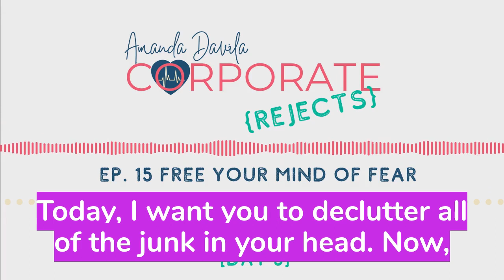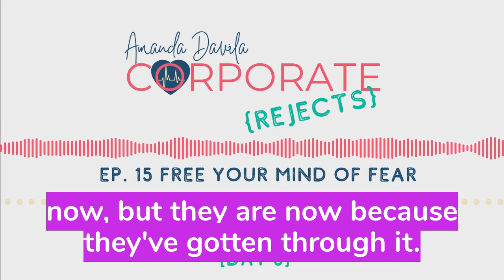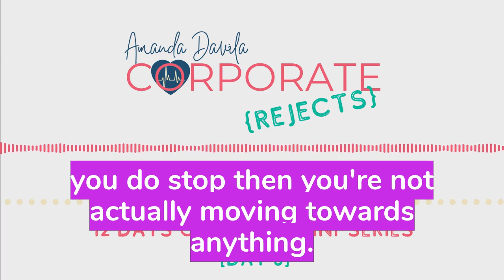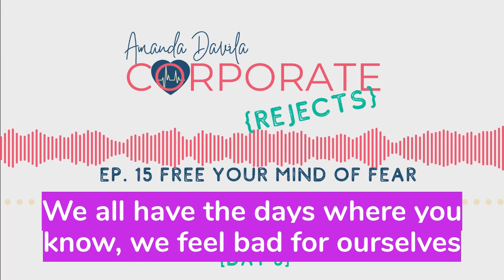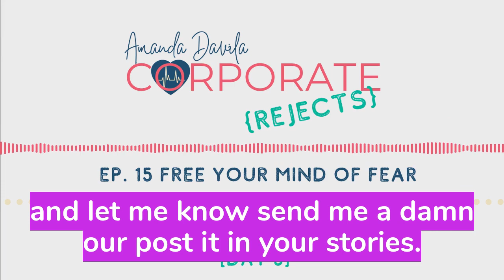Ep. 15 Free Your Mind of Fear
In this episode, Amanda discusses removing clutter from your mind and calling out the fear that is holding you back.

💥  What fear will you be releasing? Share in the comments! 💥

This is step 5 in the 12 Days of Sanity Mini-Series, created to give you bite-sized tasks to help clear out the clutter and hold on to every last thread of sanity during this crazy holiday season.